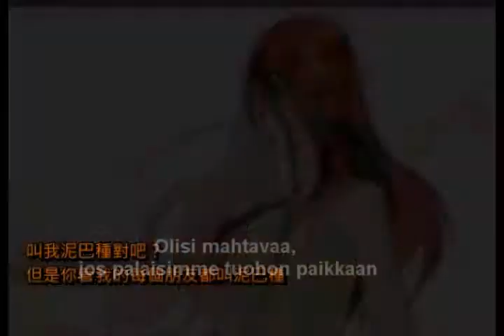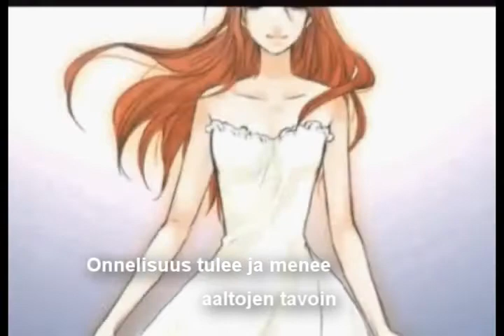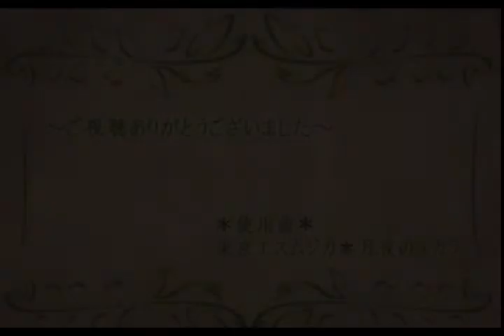Finnish translation of Tsukiyo No Yukara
only translation!

Cicide76536's request, Hope you like it! :3

Jotkut lauseet oli tosi vaikee suomentaa, parempia käännöksiä otetaan kyllä vastaan c:
Laulun nimestäkään en ole varma, anteeksi ;_;